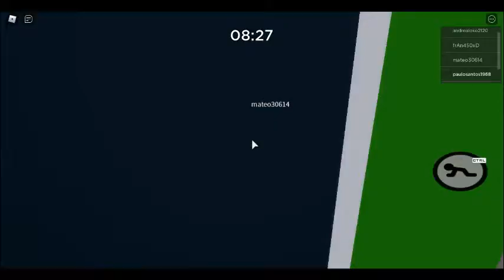roblox- RUSSO JUMPSCARE PIGGY RB BATTLES